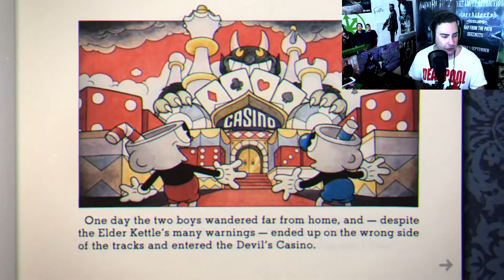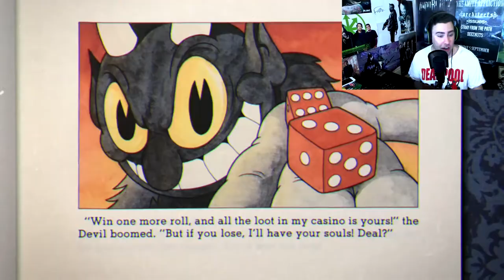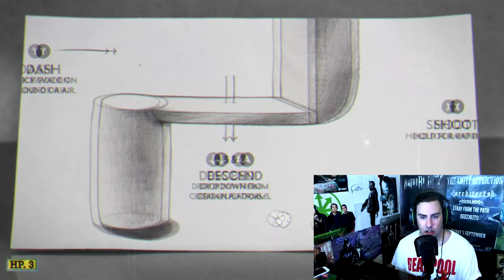ZAC PLAYS CUPHEAD FOR THE FIRST TIME!!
WELCOME TO 2018! i HOPE WE ARE ALL IN FOR A FANTASTIC YEAR.

I thought we'd start the year off with a horrible video, enjoy.